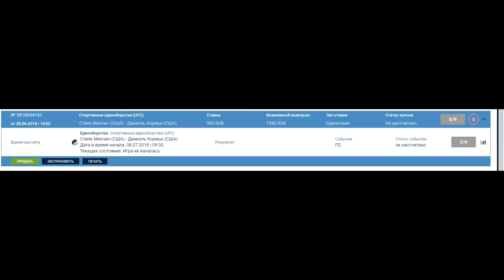БОЙ на UFC 226 Дэниел Кормье vs Стипе Миочич ВАНГА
я в вк пишите если есть вопросы)
ufc#ufc 2#ufc 3#ММА#БОКС#
Прогноз на ufc 226 стипе миочич даниель кормье